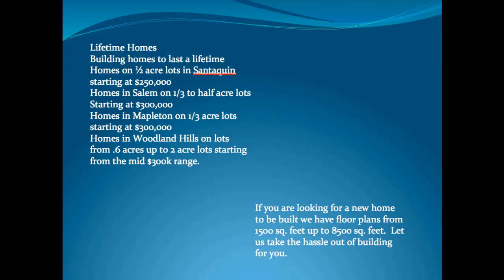elk ridge estates utah real estate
4300 sq. foot home on 5.85 acres located on the bench of Elk Ridge in Utah County.  This home was built in 1973 but has had extensive updating done inside.  All brick exterior, animal rights, 5 bedrooms, 3 full baths.  Possible to buy an additional 18 acres and develop if desired.  Dave Priest, Equity Real Estate